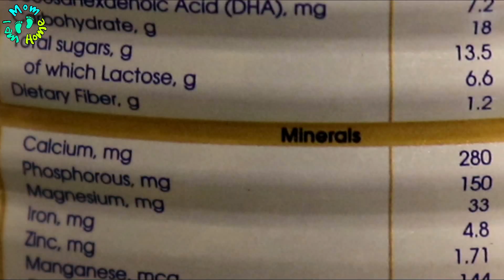7 Daily food I give to my Son | Children's Nutrition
Hello..in this video I am sharing the basic seven food items which are everyday part of my son's diet...these are packed with nutrients and help me fill up the recommended dietary allowance (RDA) for him..do give your feedback about the video and. Enjoy :)